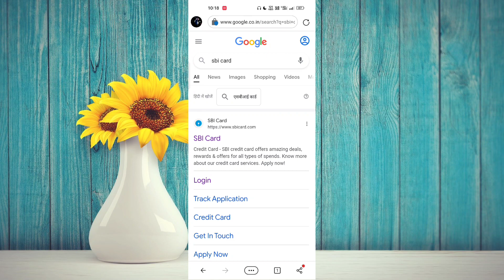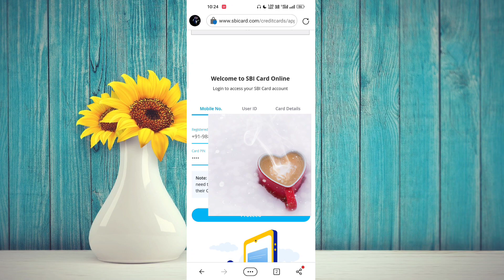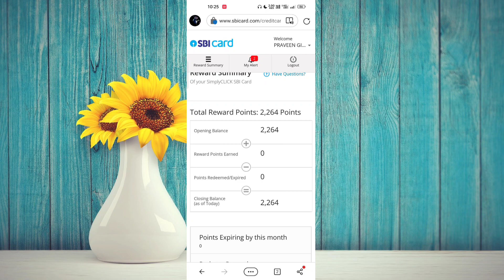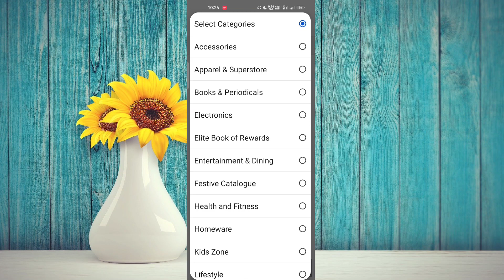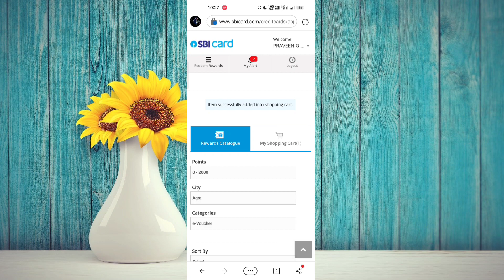Sbi Credit Card Reward Point kaise redeem kare| sbi credit card reward points convert to cash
sbi credit card reward points
convert to cash
sbi cash back credit card
sbi credit card limit increase
sbi plus credit card
sbi reward points into cash
sbi card reward points redeem in
cashback
sbi clerk result 2022
kaise use kare
sbi rewardz point kaise use kare
sbi credit card points redeem in
cash